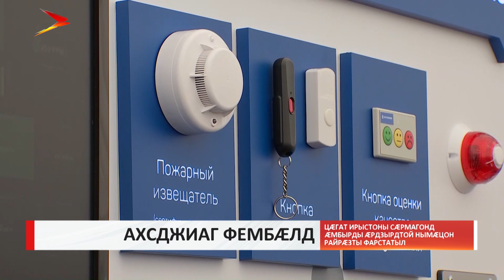Цæгат Ирыстоны сæрмагонд æмбырды æрдзырдтой нымæцон райрæзты фарстатыл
Абон дыккаг бон регионалон министртæ, сæ хæдивджытæ, вице губернатортææмæ хицауады уæнгтæ сæрмагонд æмбырды дзурынц нæ бæстæйы нымæцон райрæзты фарстатыл. Цæгат Ирыстонмæ ссыдысты 300 минæвары нæ бæстæйы алы регионтæй. Фембæлд сарæзтой Фыййагдоны «Арт-Отель»-ы. Цæгат Ирыстон æртыккаг бынат у ахæм ахсджиаг мадзал кæм сарæзтой.

Абон æмбырды архайдта нæ республикæйы сæргълæууæг Битарты Вячеслав. Бынаты фембæлд Уæрæсейы нымæцон райрæзт, бастдзинад æмæ дзыллон коммуникациты министр Константин Носковимæ. Равдысты фæз бабæрæг кодтой. Уым сын равдысдтой нæ бæстæйы специалистты куыстытæ. Уыдоны руаджы нæ бæстæйы дард хъæутæ сивтонг кæнæн ис хъæрзхъæд интернеты бастдзинадæй.
Мы рядом в:
ok.ru/irystontv